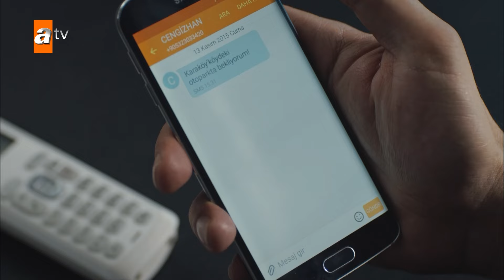Suç üzerine kaldı! | Eve Dönüş 7. Bölüm